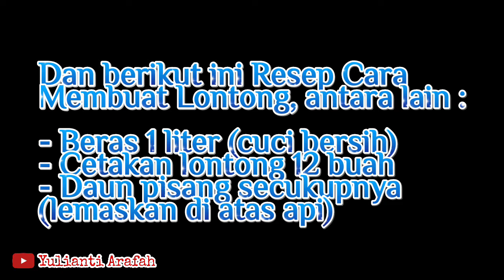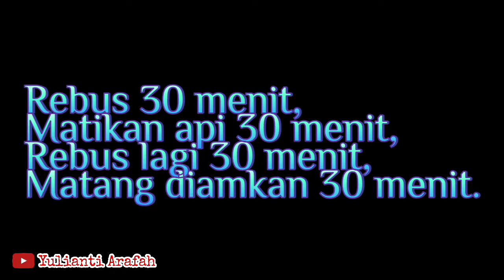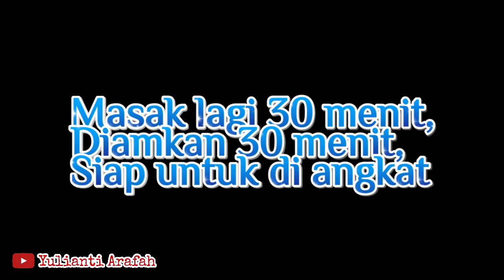How To Make Banana Leaf Rice Cake | Cara Membuat Lontong Daun Pisang | Indonesian Food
Assallamu'alaikum.

Pada kesempatan kali ini saya akan membagikan video Resep Cara Membuat Lontong, dan dapat dimakan bersama dengan Opor Ayam, atau Sayur Pepaya Santan, rasanya lezat sekali, berasa makan/sajian di Hari Raya.

Pertama-tama saya ucapkan terima kasih kepada teman-teman dan kakak-kakak sekalian yang telah mendukung channel ini, semoga selalu dilimpahkan rezeki, kesehatan, dan umur panjang, Aamiin ...

Dan berikut ini Resep Cara Membuat Lontong, antara lain :
- Beras 1 liter (cuci bersih)
- Cetakan lontong 12 buah
- Daun pisang secukupnya (lemaskan di atas api)

Wasalam.

Camera : Samsung SM-J600 G/DS
Editor : Filmora Go  Cover Maker  PicsArt

Jakarta, 3 Desember 2021